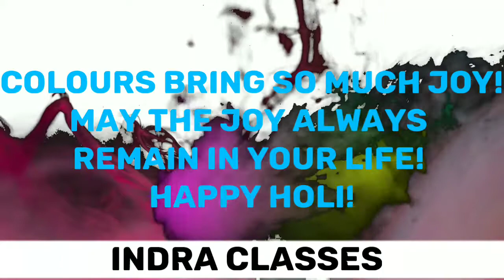Happy Holi 2021